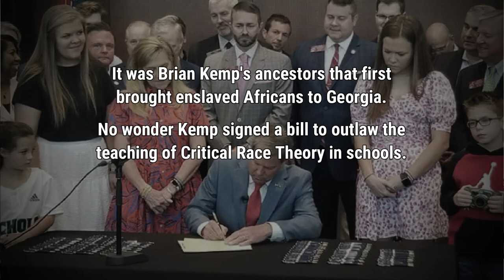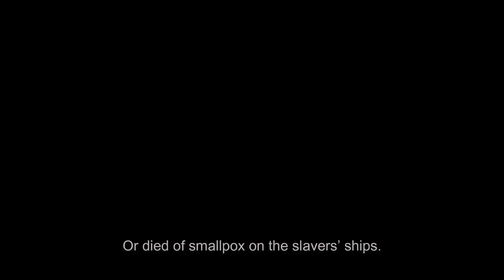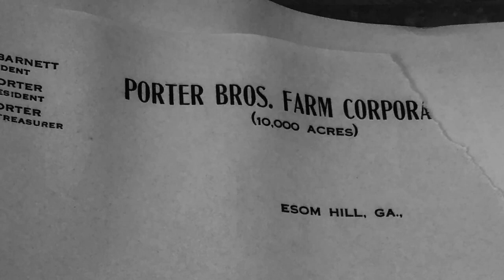Governor Kemp’s Family Brought Slavery to Georgia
Governor Kemp’s Family Brought Slavery to Georgia (And He’s Signed a Law that Makes Sure You Don’t Know It)

Georgia Governor Brian Kemp does not want you to know that it was his family that first brought enslaved Africans to Georgia.

The original settlers in Georgia had outlawed slavery until James Habersham — Kemp’s ancestor — won a bloody battle to bring humans in chains to his plantations.

Habersham’s reward for bringing the slave system to Georgia? He was appointed acting Governor under King George II. So Kemp can claim a governing dynasty going back nearly three centuries. His mother was quite proud of it (her records and photo albums are priceless resources), but the current Governor demurs.

Let’s be clear: Brian Kemp did not bring enslaved humans to Georgia. Nor is he responsible for the horrors perpetrated by his long-dead ancestors.

But Kemp, who fanatically avoids association with his dark origins, has gone so far as to ensconce historical amnesia into law. This April, Kemp signed HB1178, the so-called “Parents Bill of Rights” and a companion bill that makes it darn difficult for any schoolteacher in the Peach State to teach uncensored history and keep their job.

Greg Palast’s investigation of Brian Kemp and the history of vote suppression, the documentary Vigilante: Georgia’s Vote Suppression Hitman, will have a no-charge screening this week only